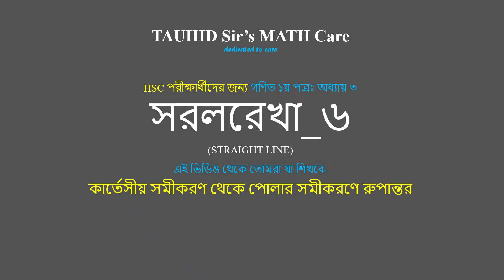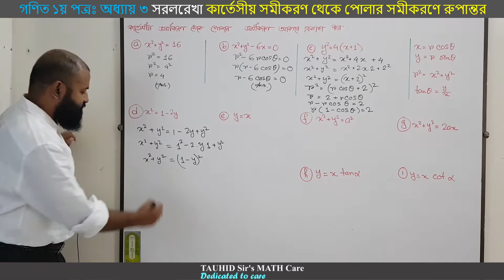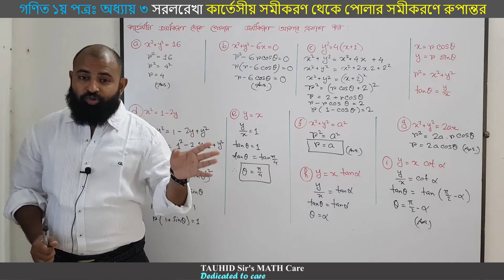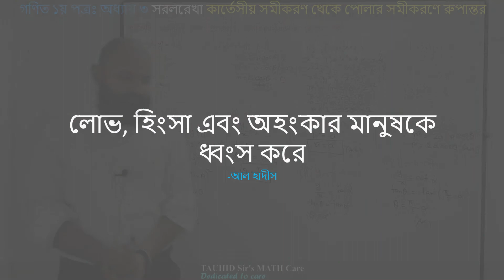HSC সরলরেখা_৬: কার্তেসীয় সমীকরণ থেকে পোলার সমীকরণে রুপান্তর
TAUHID_SIR_STRAIGHT LINE
STRAIGHT LINE

উচ্চতর গণিতঃ প্রথম পত্রঃ অধ্যায় ৩ঃ সরলরেখা
একাদশ দ্বাদশ শ্রেণীর জন্য
HSC সরলরেখা_৩
কার্তেসীয় সমীকরণ থেকে পোলার সমীকরণে রুপান্তর

CONVERSION OF CARTESIAN EQUATION TO POLAR EQUATION
CARTESIAN TO POLAR CONVERSION
POLAR AND CARTESIAN COORDINATE
PERPENDICULAR LINE
1ST PAPER CHAPTER THREE
FIRST PAPER CHAPTER THREE
STRAIGHT LINE
HIGHER MATH

Merit positions in admission tests in 2007:
BUET merit position: 198
DU KA unit merit position: 105
MEDICAL merit position: 2484